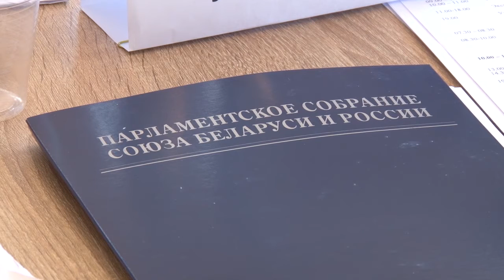Депутаты из Белоруссии посетили Анапу